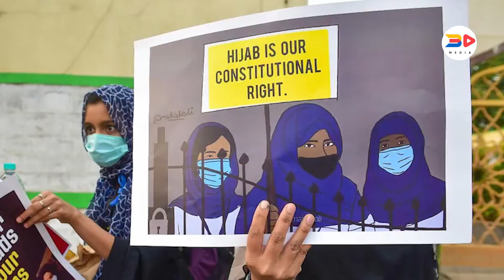Hijab Controversy Timeline | All the FACTS you need to KNOW | 3D MEDIA.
The controversy over the dress code had originated in Government Pre University College for Girls in Udupi before spreading to other parts of Karnataka.

The controversy erupted at the college after 12 girls submitted a memorandum to the principal on December 30 to allow them to wear hijab in classrooms. Later, six of them agreed to attend classes without the hijab while the remaining six have not been attending the classes since then.

Other Muslim girls in the same college attended classes on February 16 by removing the burqa and hijab after entering the campus, like they used to earlier.

Meanwhile, classes resumed in pre-university colleges in Kundapura, Udupi district, which had witnessed protests by students wearing hijab and saffron shawls last week.

A lecturer of the Government Pre University College in Kundapura said classes went on as usual along with preparatory examinations for Class 10 students. The pre-university college and the high school are in the same premises.

Some Muslim students at the pre-university college came with hijab and removed it in a separate room before entering the classroom while some did not come to the campus demanding to be allowed to wear the hijab.

Classes were conducted at Bhandarkars’ Pre University College and R.N. Shetty Pre University College in Kundapur. Outsiders have been barred from entering the premises of these two colleges.

“The atmosphere in the college is tense now. With presence of police, we feel like being in a restricted place,” said a first-year BA student of Bhandarkars’ College.

Anchor - Sahil Vyas
Shoot/Editor- Priyank